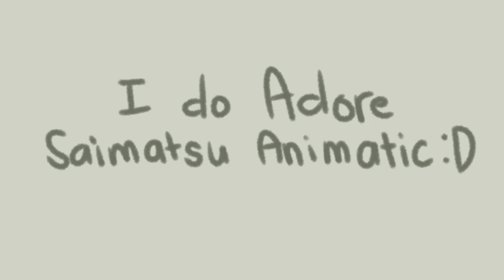I do Adore...? // Saimatsu Animatic // V3 SPOILERS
more angst? no? okay. me too ; v ;

also, yeah sorry for another I do Adore animatic. I saw a piano version while making my first one and I had to do it. don't worry I won't do any more

sorry again, for the delay. I went to the doctors and had a few technical difficulties but I tried, trust me, I wanted this video done more than anyone. these past few weeks have been busy so I guess making this video was pretty bad timing. since my last animatic(?) I wanted to do something more like doing some backgrounds! y'know maybe to increase video quality?? but mostly because I was in the mood for it (that doesn't happen everyday so I did some) and it was actually suprisingly fun, for the most part, maybe because I had no idea what I was doing ¯\_(ツ)_/¯
but my random bursts of motivation didn't stop there, I also wanted to try animating! this was in the back of my mind for a long time, but I never thought I'd do it. but I did.

after 5 months of creating my channel. I finally changed my profile picture...

how long did I make this video:
2 n a half weeks
specifically: 74 hours and 3 minutes minus
editing

If Danganronpa S doesn't have any Oumeno interactions, atleast I can hope for some Saimatsu ones.